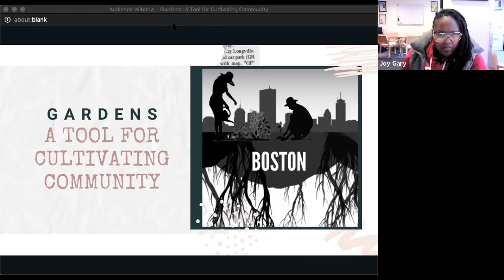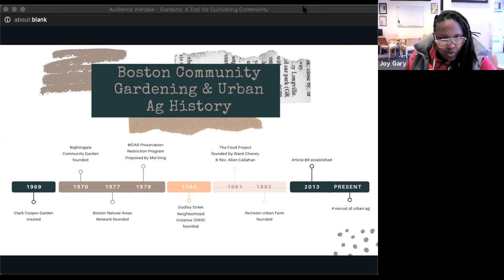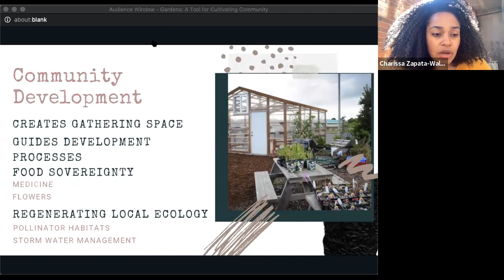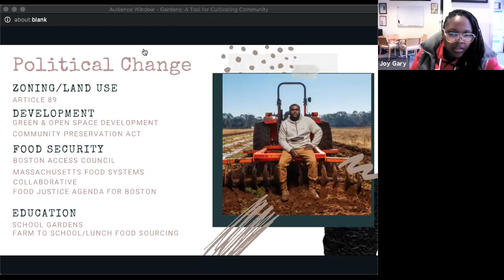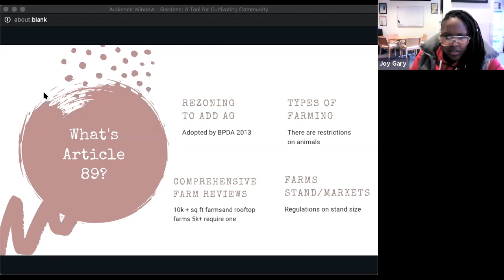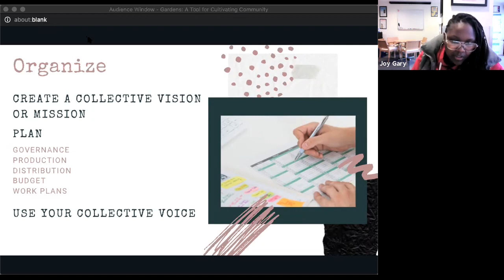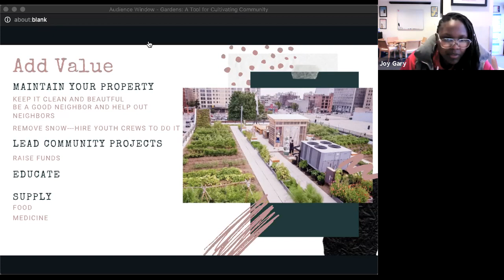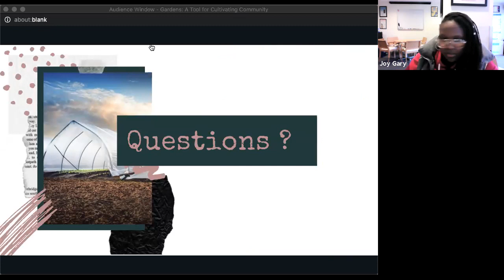Gardening: A Tool for Cultivating Community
Boston urban farmers Joy Gary and Charissa Zapata-Walker explore the history and possibilities using gardening as a catalyst for community development, political, and socio-economic change. Learn about the opportunities that exist in Boston and engage how we can move together in next steps. This workshop is offered as part of The Trustees Boston Community Gardens' 45th Annual Gardeners' Gathering.